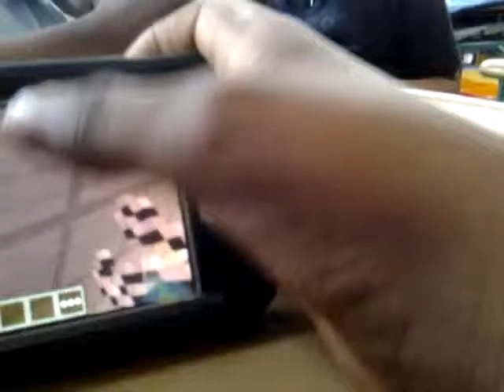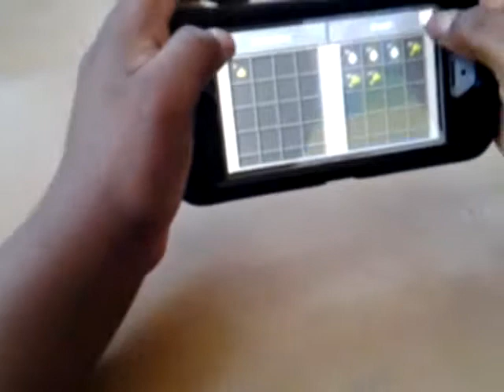ERIC, DESEAN, ETHAN, ON MINECRAFT 2